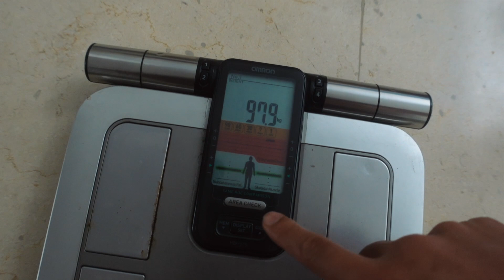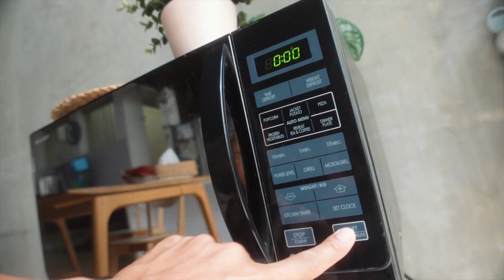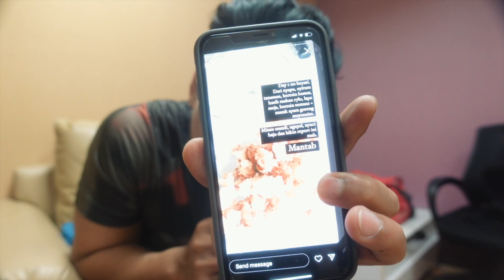Pahamilah apa yang kamu lakukan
bettereveryday 3
Ini bener2 ngebantu banget sih, cobain deh. understand what you are doing